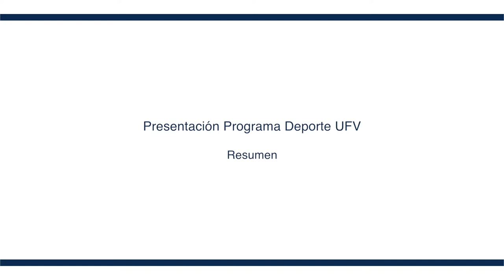Presentación Programa Deporte UFV - Resumen